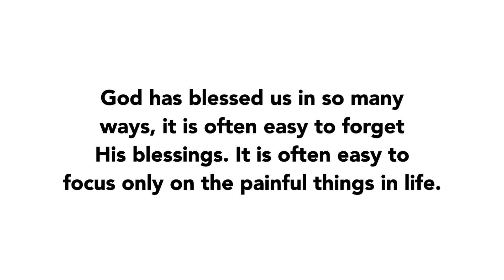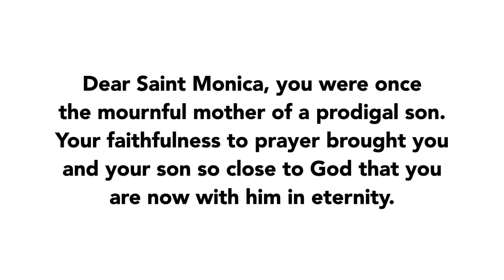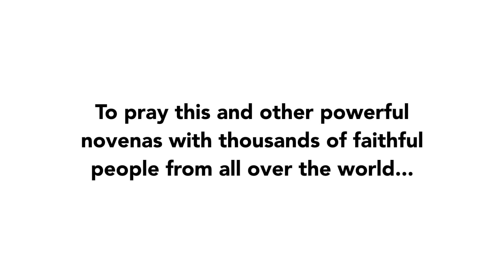Day 9 - St. Monica Novena | 2021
Join us in praying Day 9 of the St. Monica Novena of 2021!